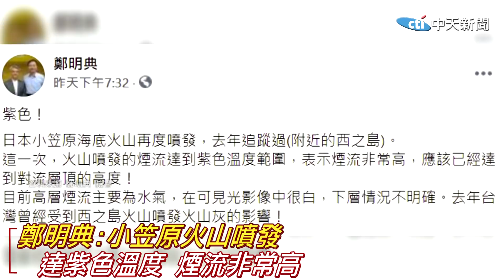【每日必看】小笠原海底火山 "福德剛之場"13號凌晨爆發 噴發的煙流達紫色 溫度很高@中天新聞CtiNews 20210814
歌名: Sunspots
作者: Jeremy Blake
類型: Dance & Electronic
氣氛: Happy Music